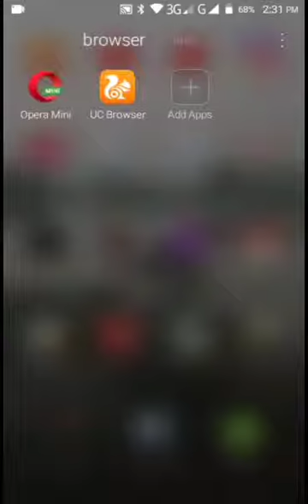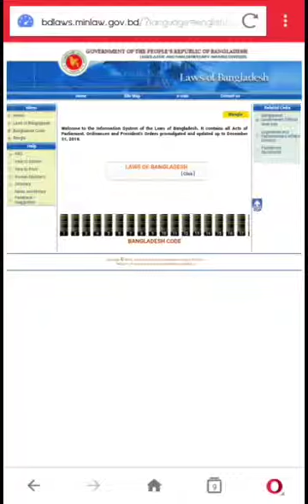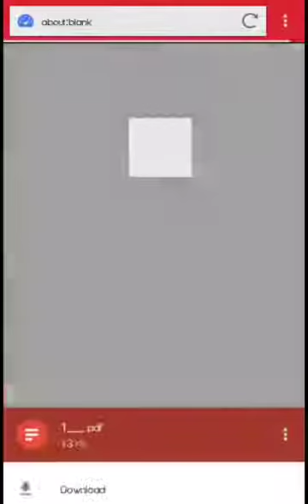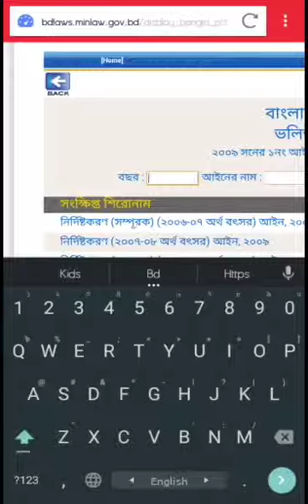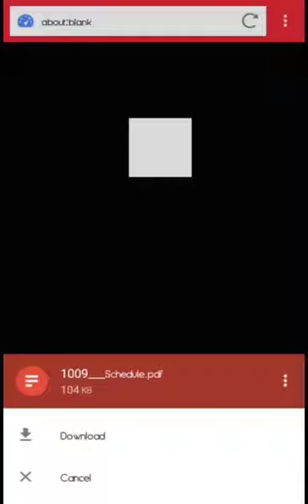বাংলাদেশে এর সকল আইন দেখুন। All Bd Law Search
ABOUT THIS VIDEO
কি ভাবে ain o kanu dekhben